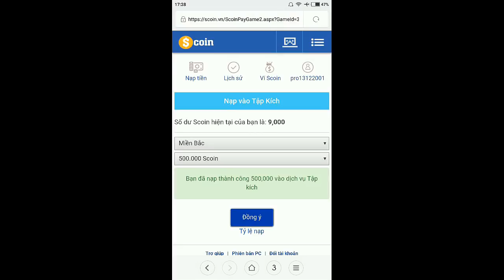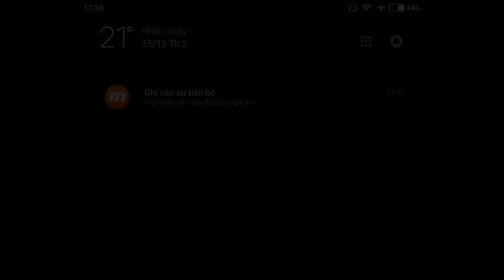Tập Kích - Đập Hộp Gã Khổng Lồ Xanh M60 Green: MG Bá Đạo | loc bignose ✔